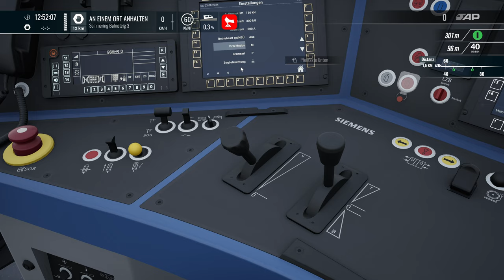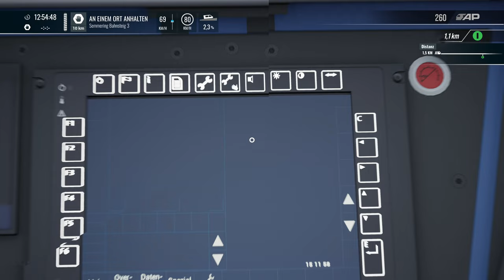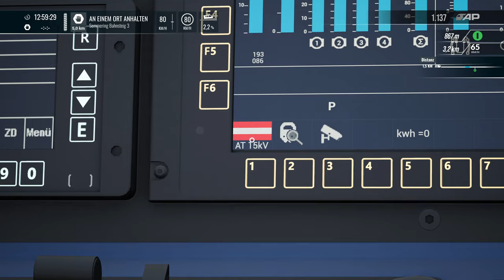Train Sim World 4 | Folge 149 | Wetter Mod | Semmering Bahn | BR 193 Vectron | Lok Tausch | TSW 4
Wir erwarten unseren EC in Mürzzuschlag der von einer Doppeltraktion BR 218 in den Bahnhof gebracht wird,dann fängt unsere Arbeit an..

Transparenz :

1. Bekomme ich die DLC's gratis?

2.Werde ich von DTG bezahlt Werbung zu machen?

3. Sind meine Bewertungen über DLC noch objektiv?

4. Bin ich dazu angehalten Werbung zu machen?